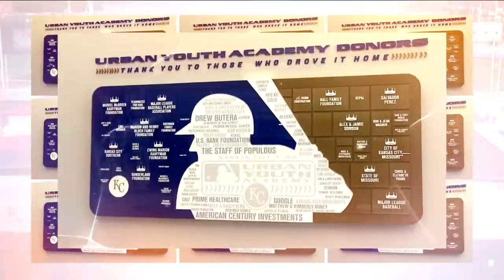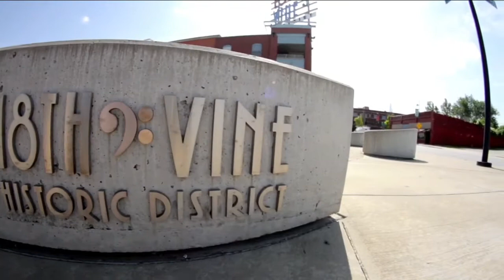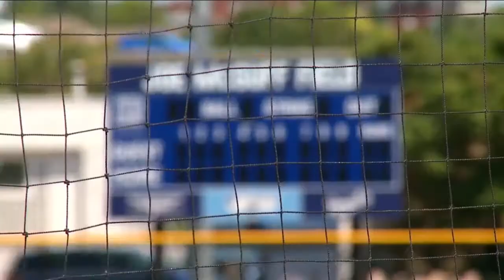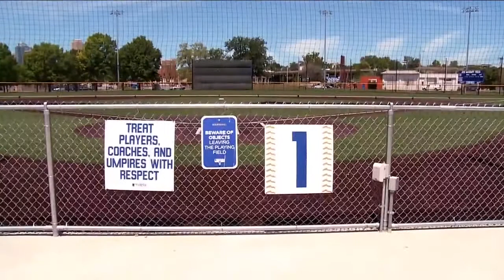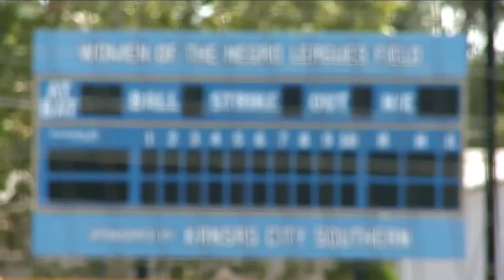Inside The Kansas City Urban Youth Academy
PART 1: Dayton Moore is working with the Kansas City MLB Urban Youth Academy to promote opportunities with the goal of open tryout camps with MLB area scouts in mind: "We want to create that vision in the minds and hearts of young people throughout our city, community and the Midwest."

PART 2: Four baseball fields are giving the Kansas City Urban Youth Academy opportunities to connect people of all backgrounds with America's Pastime. Executive director Darwin Pennye breaks down the stories of each field: "Each one of these fields has its own uniqueness... to make sure we are great ambassadors of the game."